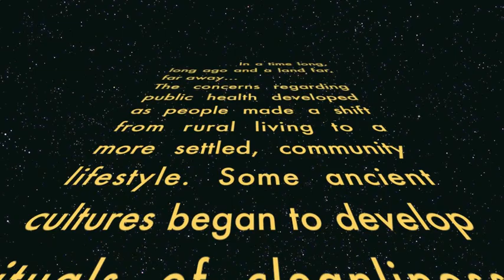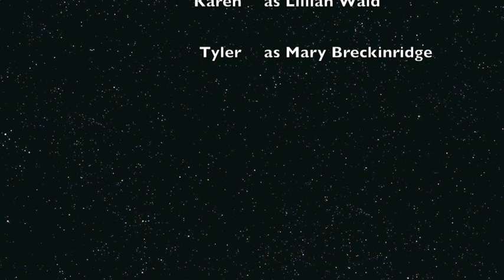History of Nursing & Public Health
NUR 330 Group Project